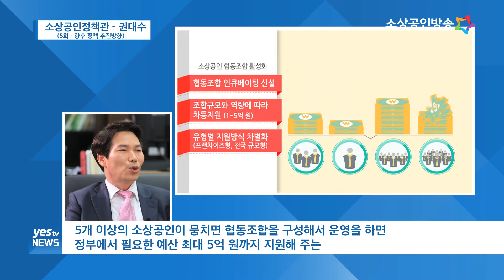[친절한 중기씨의 중기정책 100배 활용하기!] 향후 소상공인 정책 추진방향은?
소상공인 정책의 달인, 중소벤처기업부 권대수 소상공인정책관에게 듣는다.
제5회 "향후 소상공인 정책 추진방향은?"
100년 가게 사업, 명문 소공인 육성사업, 소상공인 협동조합 사업 등 향후 소상공인 정책 추진방향에 대해 권대수 소상공인정책관이 친절하게 알려드립니다.